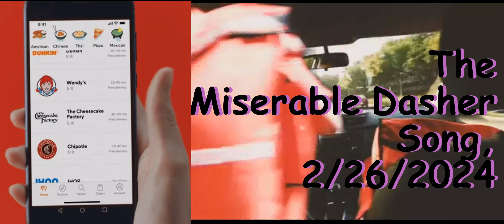Gigging For A Living Sucks! Featuring The Miserable Door Dasher Song.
I was inspired to do this song ,because it's all about me. In my opinion Gig work sucks!
there are way too many Giggers on the road & not many good tippers .
HEY, IF YOU THINK THIS SONG IS REALLY REALLY GREAT WELL THEN ,PLEASE THUMB UP, & THANK YOU IN ADVANCE, &  ALWAYS REMEMBER THIS IS JUST MY STICKLAH.
HEADS UP: I'll be performing Live in a town near you ,so Check your local listing for concert ,& ticket info! Get your tickets now! while supplies last, first Cum first served. Tacos will be touring the homeless shelters of San Francisco,& downtown LA ,skid Row district, so Get your tickets now while supplies last. Hurry Up!